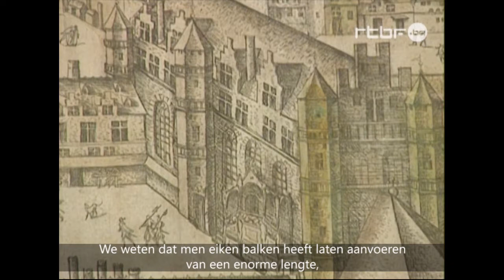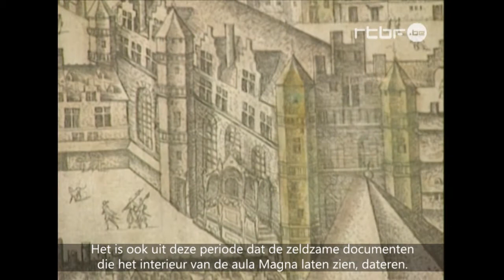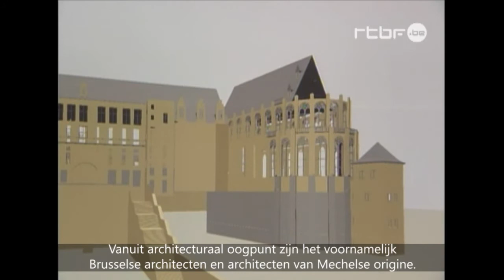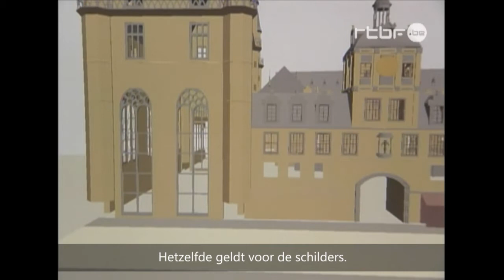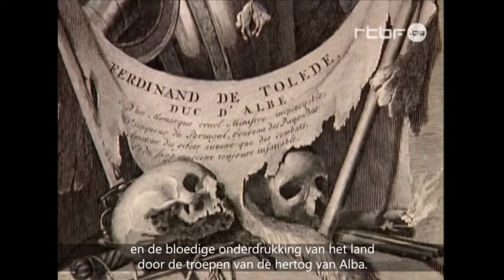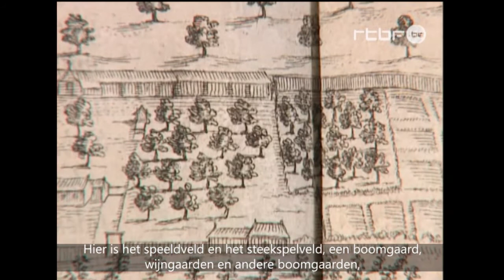La Roue du Temps - Le Palais ressuscité / Het Herrezen Paleis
Reportage RTBF, La Roue du Temps, 2000